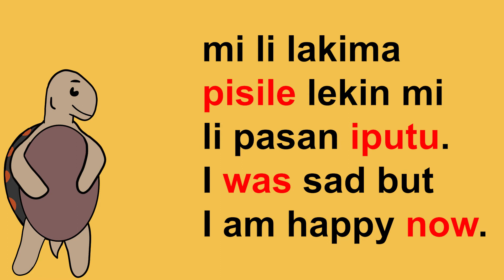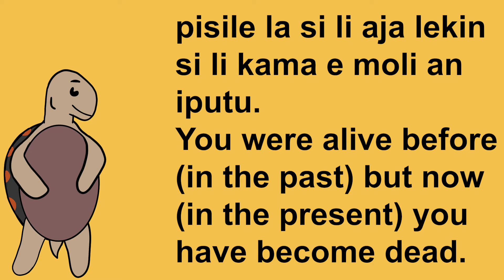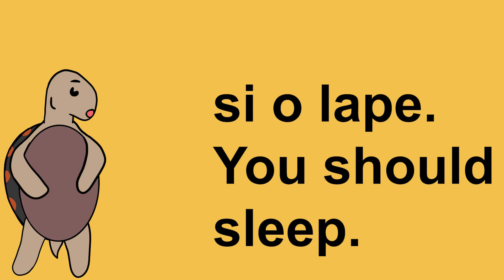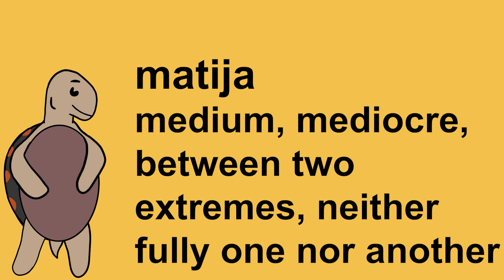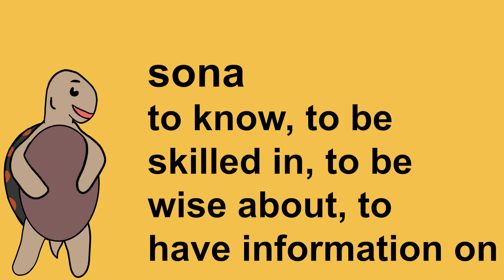2 Weeks of Toki Ma: Tense, Aspect, Mood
Script co-written by jan Sewi, thank you!

Vocabulary:

pisile previous, past
iputu current, present
akile next, upcoming, future
penke event, instant, moment, instance
kama to become, to transform into
o vocative, imperative, or optative
lentu smooth, fluent, flowing
ulokan hard, metallic
misali example, sample, version, edition
wiki fast, quick, quickly
sike ball, circle, sphere, round or circular thing
matija medium, mediocre, between two extremes, neither fully one nor another
saku to choose, to decide
tawonje together, united, in solidarity
ta reflected, mirrored, opposite
pake stopped, interrupted
nalama soft, flexible, malleable, tender, gentle, ripe
palisa long hard thing, branch, rod, stick
kon air, gas, wind
pume smoke, cloud
sona to know, to be skilled in, to be wise about, to have information on

toki ma is a tokiponido based on the Toki Pona works of Sonja Lang.